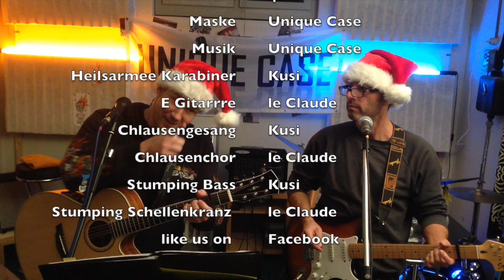UNIQUE CASE plays Jolene